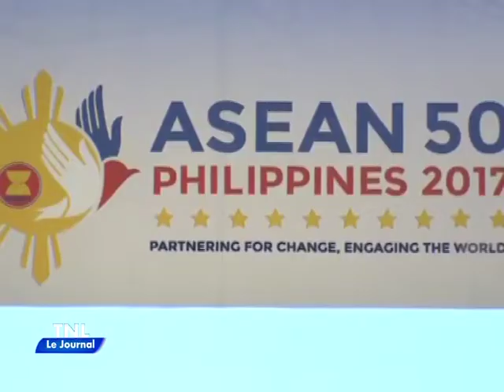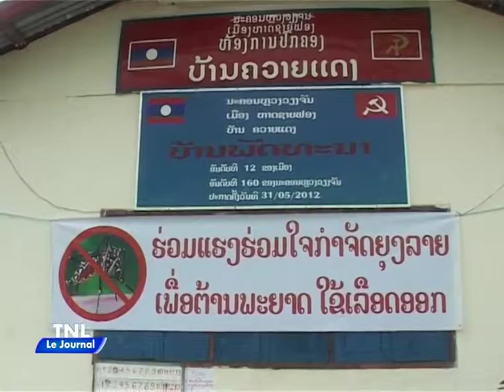ຂ່າວຝຣັ່ງ ອອກອາກາດ 02 05 2017 ພາກຄຳ່ ເວລາ 19 ໂມງ 45 ແລະ ພາກເດິກ ລວມເວລາ 13' 05'